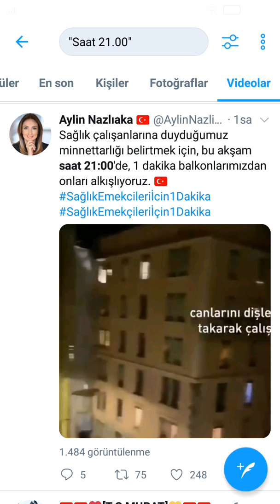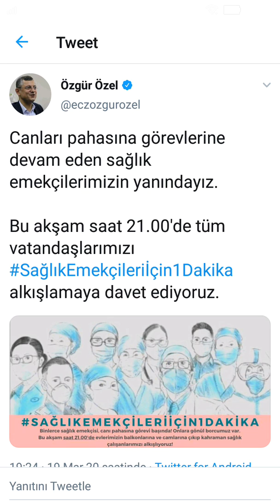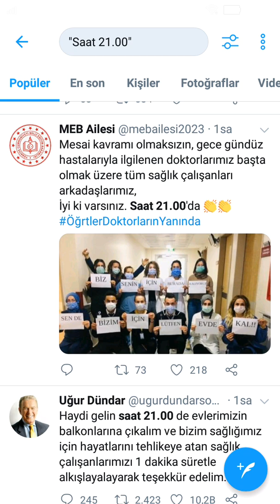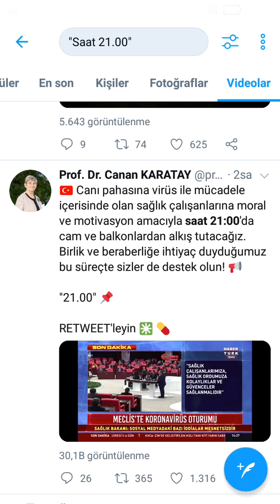Korona virüs ile mücadele eden sağlık çalışanlarına saat 21.00'da balkonlardan alkışladı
Türkiye'nin birçok kentinde olduğu gibi İstanbul'da da halk, koronavirüs ile mücadele eden sağlık çalışanlarına saat 21.00'da balkonlardan alkışla destek verdi

Sağlık çalışanlarına destek için saat 21.00'de alkış eylemi yapıldı

--🇹🇷 Canı pahasına virüs ile mücadele içerisinde olan sağlık çalışanlarına moral ve motivasyon amacıyla saat 21:00'da cam ve balkonlardan alkış tutacağız. Birlik ve beraberliğe ihtiyaç duyduğumuz bu süreçte sizler de destek olun! 📢

"21.00" 📌

---SAAT 21.00’DE
BAŞTA SAĞLIK BAKANIMIZ OLMAK ÜZERE
SAĞLIK ÇALIŞANLARIMIZIN TAMAMINI BALKONLARIMIZDAN
1 DAKİKA
ALKIŞLIYORUZ...

RABBİM ONLARDAN
RAZI OLSUN, ONLARI FEDAKÂRLIKLARININ KARŞILIĞI CENNETİNE KOYSUN İNŞAALLAH...